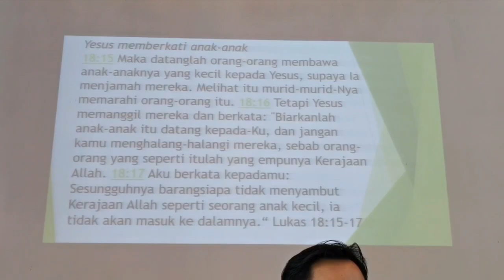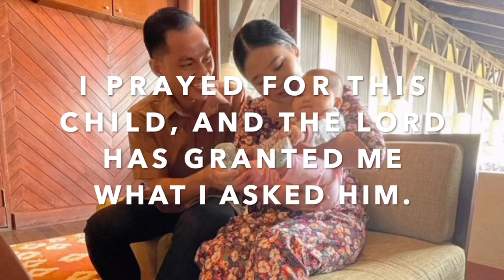FULL MOON BABY XOE’s BLESSING CEREMONY | Created by Jess Rosabelle Justin